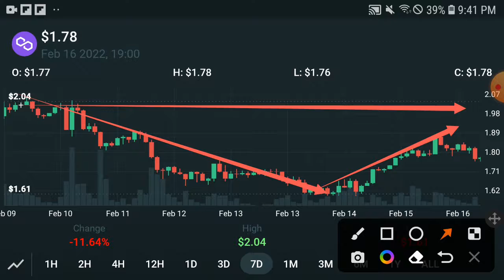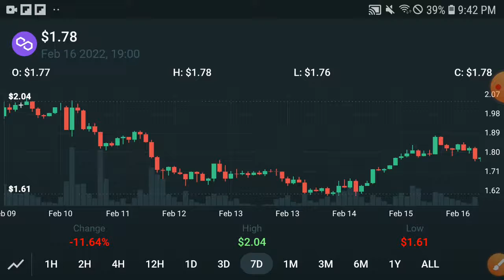Polygon Today Pump || Polygon Price Prediction! Polygon Today Update